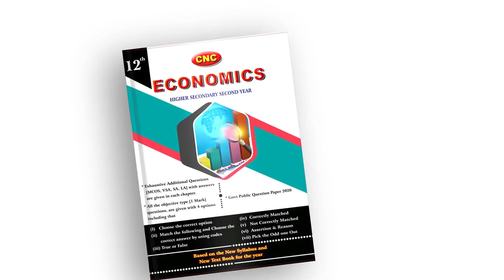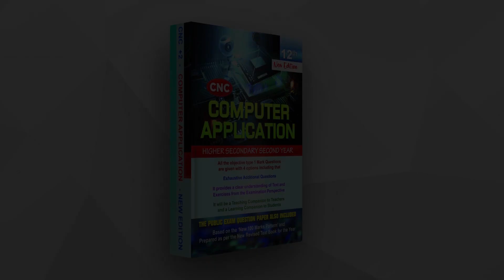என்னை மாட்டிவிடாதீங்க ... வேலுவுக்கு நான் சீட்டு வாங்கிக்கொடுக்கலை..! | Udhayanidhi Stalin speech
Bank Account Details :  Acc Name : K. Satheesh Kumar - Milaap

VELS SCHOLARSHIP ADMISSION TEST and get upto 100% Scholarship in Tuition fee offered by VISTAS.

Des: NKNM
Des: NKNV